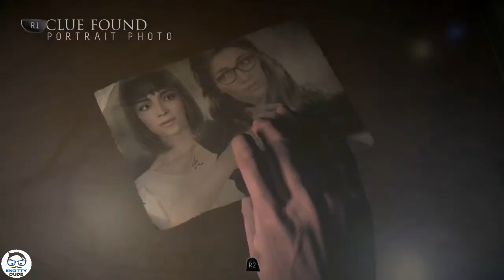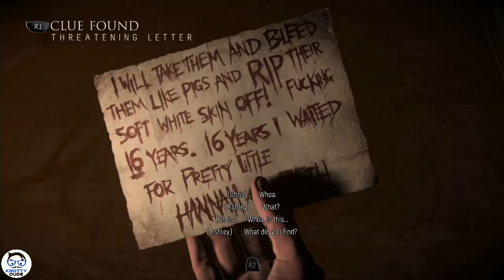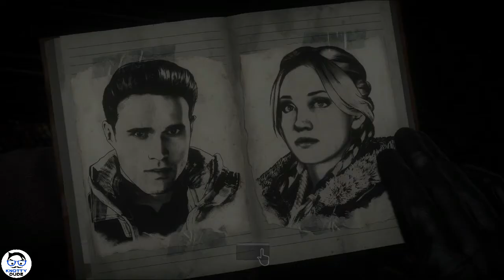Until Dawn Best Ending Walkthrough - All Characters Alive (Episode 3: Haunted) All Collectibles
Welcome to the Until Dawn gameplay walkthrough! enjoy one of the best decision based and horror games.

Until Dawn best walkthrough - Best Ending with all collectibles and all characters alive (They All Alive! Trophy)